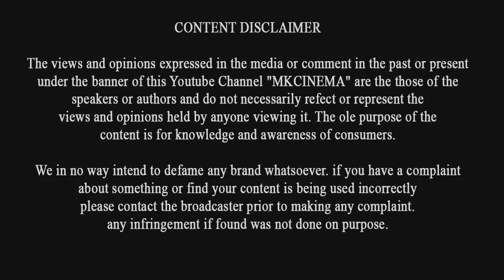BIGG BOSS - 29th September 2017 - Promo 2 | குற்ற உணர்வில் சினேகன்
BIGG BOSS - 29th September 2017 - Promo 2  | குற்ற உணர்வில்  சினேகன் | Snehan | Bharani | Oviya | Arrav | Harish | Ganesh |